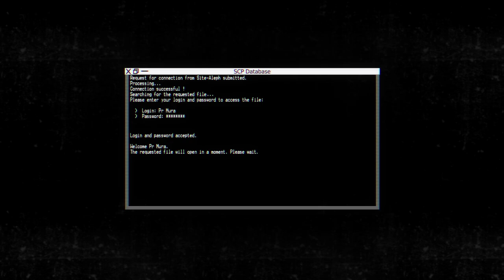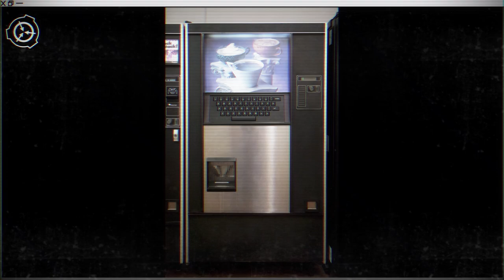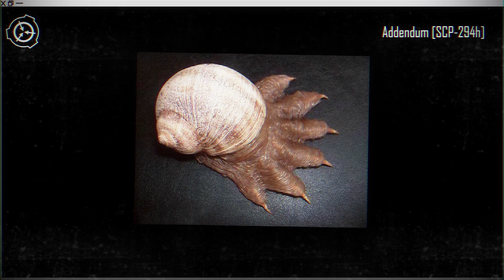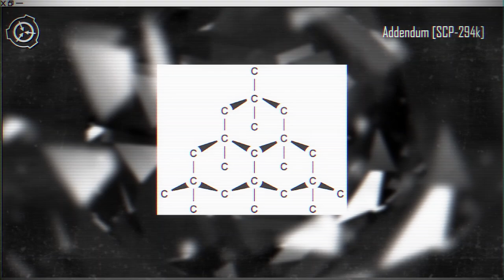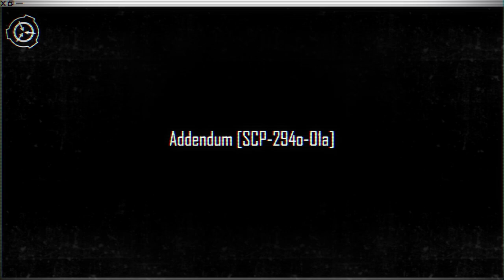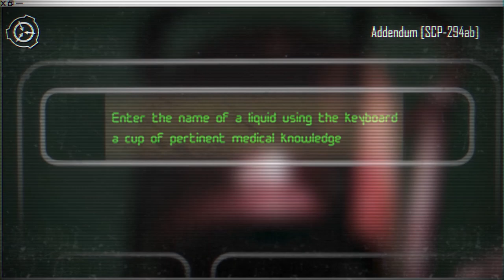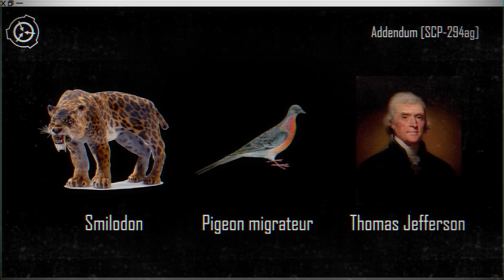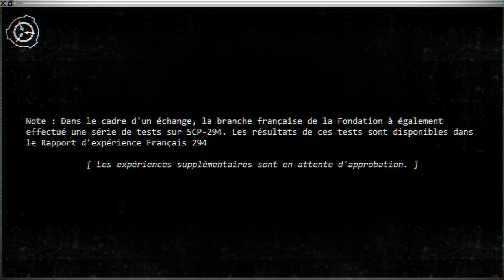SCP-294 - La Machine à café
Objet # : SCP-294

Nom de code : La Machine à café

Classe : Euclide

Rapport audio fournis par le Dr Lil French
Musique